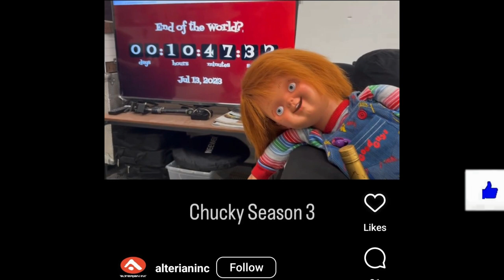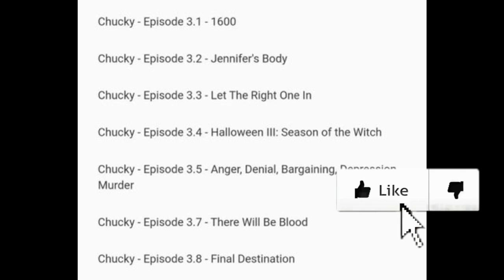CHUCKY | Season 3 Episode Titles REVEALED + SAG Filming Delay?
Chucky Season 3 is coming to USA/Syfy according to a recent report from Don Mancini and Deadline. Chucky Season 3 will debut later this Fall it seems and promises to be the scariest season ever. Chucky Season 2 ended this past year, but fans were waiting for the official announcement of Season 3. Recently, the alleged official titles for Chucky's upcoming season has been revealed by spoilertv. Will the actors strike cause production to pause?